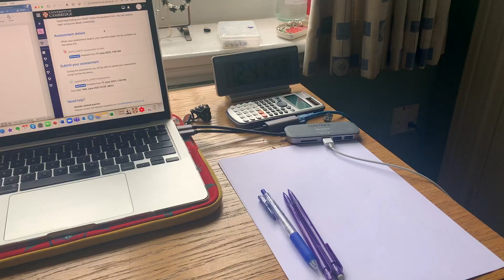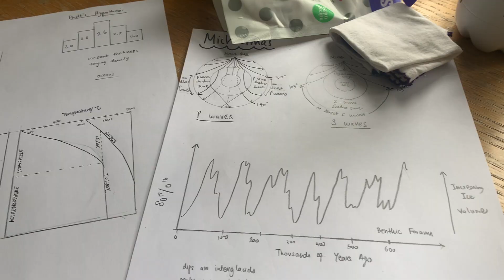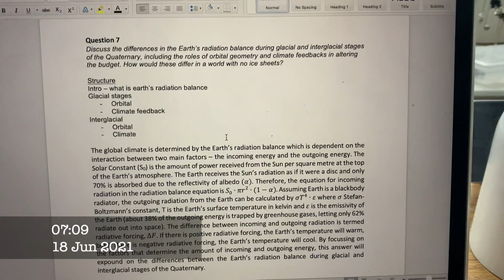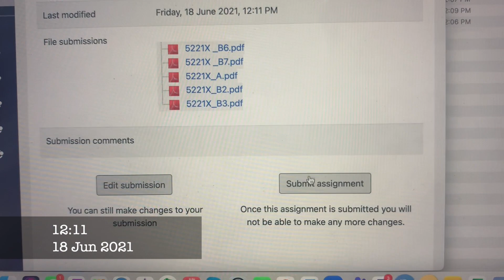Day in the Life of a 24 HOUR CAMBRIDGE EXAM | Cambridge Natural Sciences 1st year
My FINAL exam for 1st year Cambridge Natural Sciences is officially OVER! I've never given a 24 hour exam before, so it was quite an interesting 'first' experience... Can't say I love it, but also can't say I hate it - watch this video to find out how I spent my 24 hours (spoiler: includes a game of squash 👀).

During the times I'm not posting many videos here, I am still active on my instagram @sailingwithsharvani - this exam season, I posted updates and reactions to ALL my exam papers on my instagram stories, which I know many of you enjoyed.

Sending loadsss of love, see you soooon